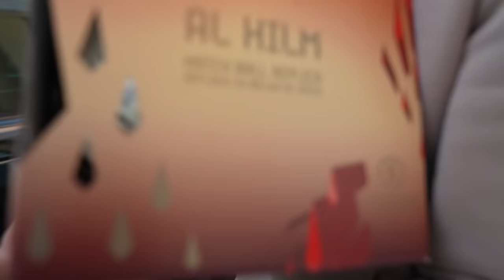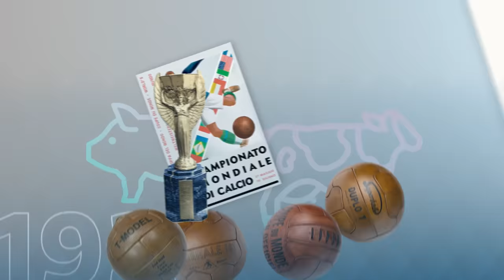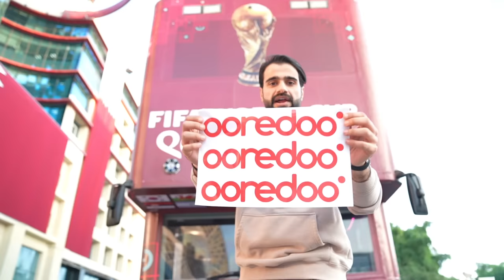وزعت 100 كُرة نهائي كأس العالم! (كُرة الحلم)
في حلقة اليوم سوينا تحدي جميل 🔥

وزعت 100 كُرة نهائي كأس العالم (الحلم) على الناس والأطفال! ⚽️

حلقة مليانة ضحك ومسابقات ومشاعر جميلة ❤️
تعالوا استمتعوا معانا بأجواء كأس العالم 🏆

والجائزة 1000 دولار في الحلقة للي يصيد الشعار الخاص بـ Ooredoo اللي منخش في مكان سرّي في الحلقة 😎 صيدوا مكانه واكتبوه في التعليقات تحت هذا البوست + شرط فولو لحساب أُريدُ عالانستقرام عشان تدخلون السحب💰

مشاهدة ممتعة ❤️

شاهد آخر حلقة :
احتفال جمهور المغرب المخيف بعد الفوز على البرتغال !! 🔥

تابع صفحاتنا❤️